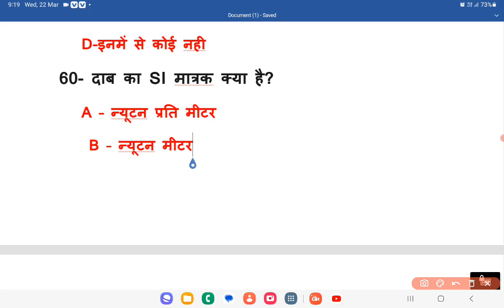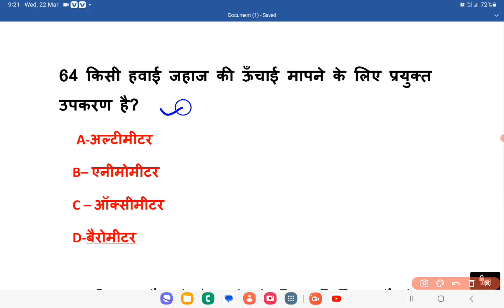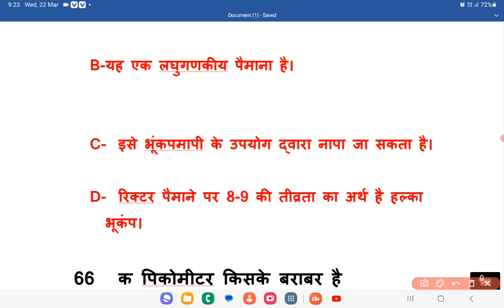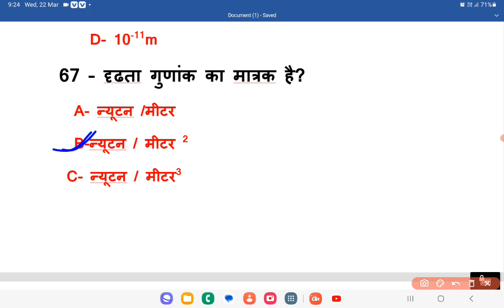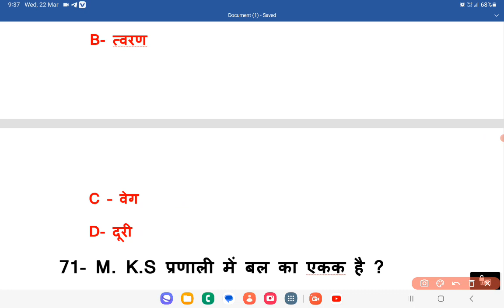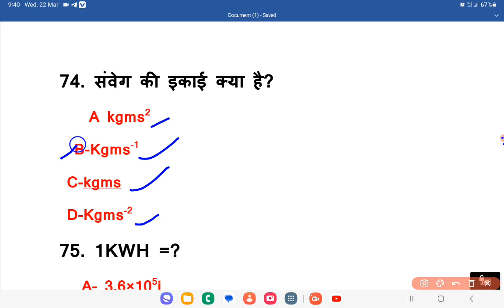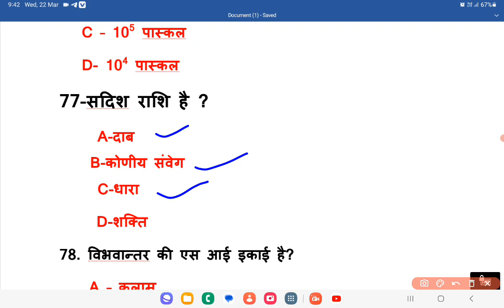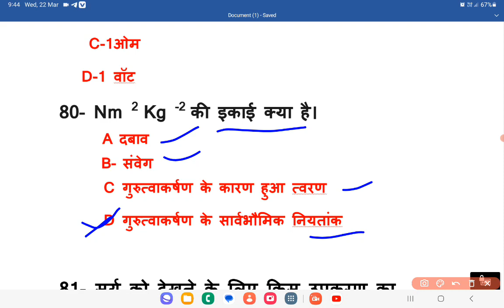RRB ALP & Technician CBT 1 Science Questions // Railway Alp Exam 2023 / RRB ALP MCQ7 QUESTIONS EXAM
RRB ALP & Technician CBT 1 Science Questions // Railway Alp Exam 2023  // RRB ALP MCQ QUESTIONS EXAM
science exam
railway science exam
RRB ALP SCIENCE EXAM 2023
RRB ALP MCQ OBJECTIVE QUESTIONS 2023

RAILWAY SCIENCE EXAM VIDEO PART- 6

Railway ALP Technician Exam Fitter, Turner, Machinist की तैयार / 100% Exam crack करने की गारंटी/
Part 7
 आप के अपने यूट्यूब चैनल Govt.Iti मे आप सभी का हार्दिक स्वागत है

.धन्यवाद.
Alp technician exam की तैयारी
Railway Alp exam की तैयारी
railway exam2023
Alp Exam 2023
#2023 Railway exam
Alp techinian 2023
railway board
alp science exam
alp science exam 2024
railway alp science exam
railway alp science exam 2023